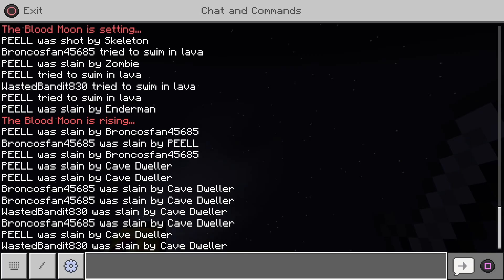Bandit,PEELL, and Bronco vs. dwellers clips|minecraft bedrock dwellers mod